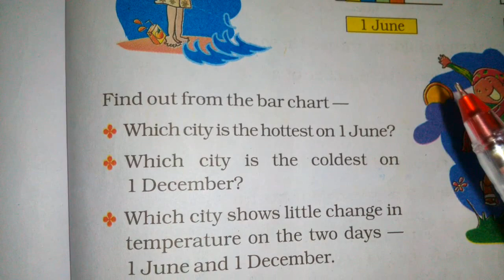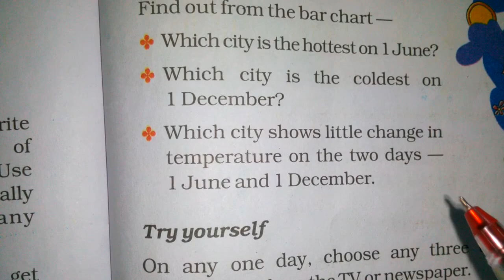Chapter 12 Smart Charts (Hot and Cold) Part 4 | Grade 5 Mathematics | NCERT | CBSE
Temperature Reading Exercise...